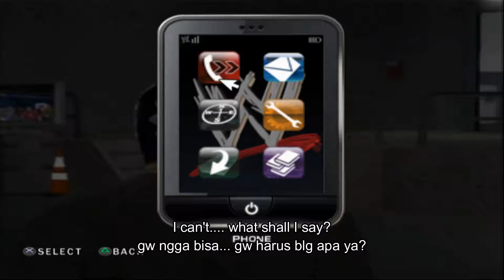WWE SVR 2011 (HD) - Road to WrestleMania - Rey Mysterio (Part 4)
Please come and Let's have fun with this WWE 2011 game. As the following schedule I made, this time I play WWE SVR 2011 Rey Mysterio road to WrestleMania.

Do you like WWE games 2011 ps2? WWE PSP? I know this is an era for WWE 2k19 and WWE 2k20. but my laptop can't handle it. So,  I will have fun with this WWE SVR 2011 PS2.

SVR2011 Channel is all about WWE SmackDown vs RAW 2011 such as created diva, created superstar, created story, gameplay, etc.

You are invited to my channel to get other exciting videos